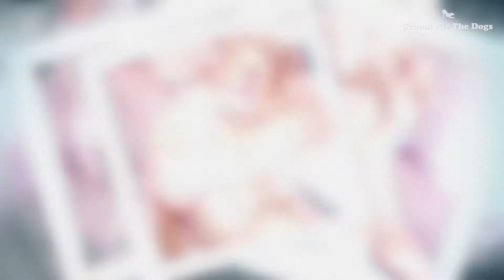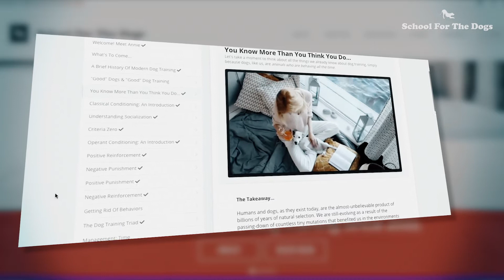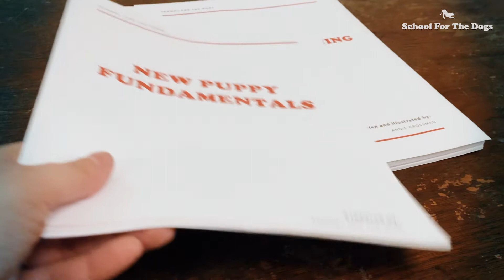Client Testimonial: Una the Mini Aussie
Paola and Clay have been bringing their dog Una to School For The Dogs in the East Village since she was a puppy. During the COVID-19 confinement, they've been continuing their education online.

Follow Una on Instagram @una.grl